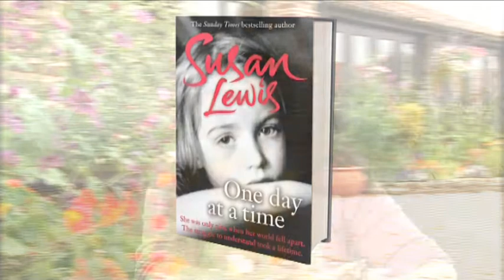Susan Lewis: One Day At A Time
Susan Lewis, the best selling author of  the autobiographical memoir "Just One More Day" talks about the follow-up, "One Day At A Time".